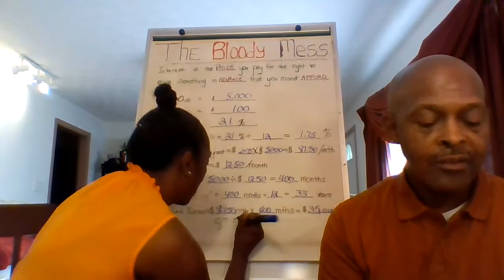TheBloodMess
The Money Messengers larkco MyEcon MarkandGena MyEcon The Bloody Mess. Get signed up today to get financially free.